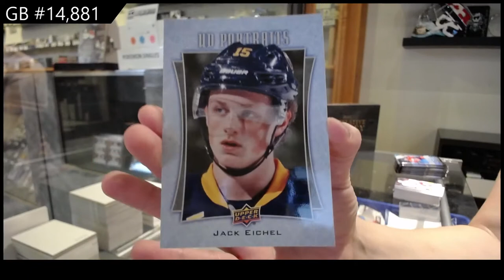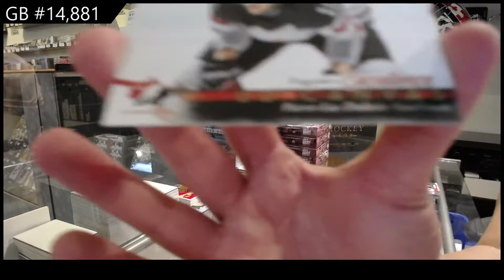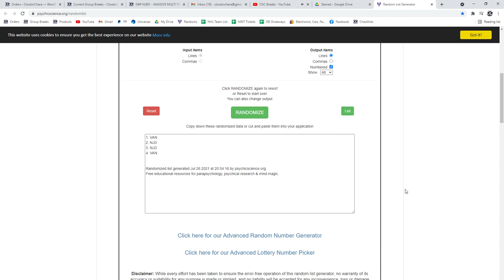Upper Deck Series 1 & Series 2 Hockey Multi Year Box Break - C&C GB #14,881